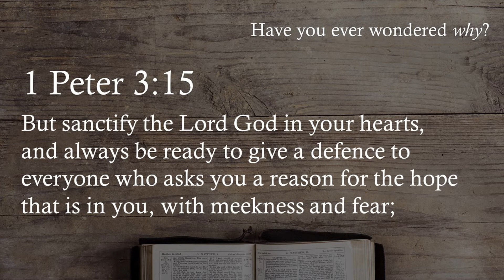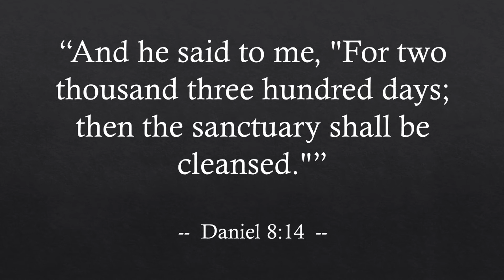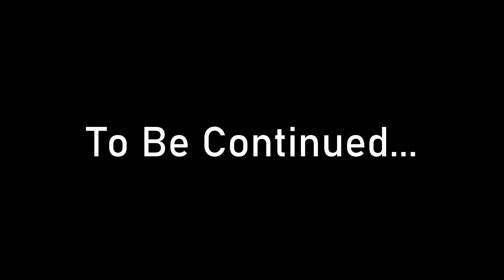2300 Day Prophecy - Part 1 with Max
Max begins a series of compelling talks on the prophecy in Daniel 8:14.

Seventh-day Adventist's believe that prophecy is important, and this series aims to bring to light the Biblical basis for our beliefs.

I hope you find this enlightening and ask the Holy Spirit to speak to you through this.